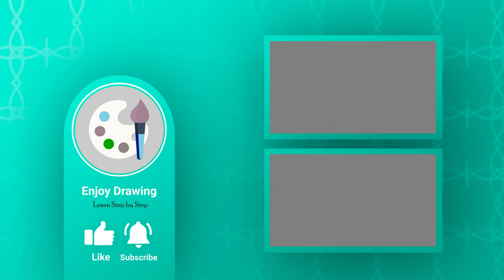Eyeshadow Drawing : How to Draw A Earth EASY ,Step by step drawing & coloring | ENJOY DRAWING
In this video, you can learn " How to draw Eyeshadow " step by step.

*Chinese* *中文*

*Spanish* *Española*

*Arabic* *عربی*

كيف_ترسم_عينيه#
رسم_سهل_عينيه#
الرسم_خطوة_بخطوة_للأطفال#
استمتع_بالرسم_والتلوين#
*French* *française*

Comment_dessiner_Le fard à paupières
Dessin_facile_Des_Le fard à paupières
*German* *Deutsch*

*Turkish* *Türkçe*

Nasıl_çizilir_göz farı
Kolay_Çizim_göz farı
કઇ_રીતે દોરવુ
څنګه_رسم#
چطوری_طراحی_کنیم#